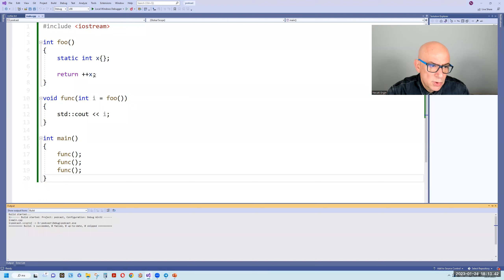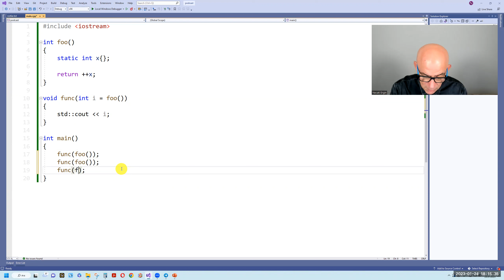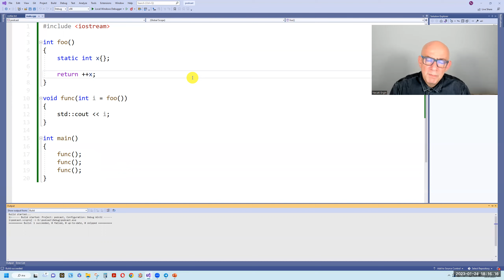C++ Kursu Ödevleri - 021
Bu ödev de varsayılan argüman (default argument) kullanımına ilişkin.